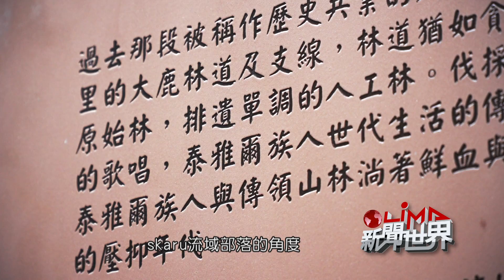LiMA新聞世界第383集 預告【 Skaru 和解共管之路】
【 Skaru 和解共管之路】
上個月(4/23)在苗栗觀霧國家森林遊樂區舉行了一場空前的 sbalay和解儀式，由泰雅族skaru流域落落群和兩個國家山林治理機構，林務局以及雪霸國家公園管理處來進行和解並簽署共管備忘錄。這是繼總統蔡英文2016年向原住民族道歉後，首次部落和國家機關間的和解，這塊土地上方生了什麼故事？為什麼需要進行和解？共管備忘錄的簽署又可能達到什麼成果？，請收看本週五 LiMA新聞世界 專題報導。
　　　　　§ 本周節目預告 §
 05.14(五) 22:00-23:00 首播(網路直播)
 05.15(六) 16:00-17:00 重播
 05.22(六) 14:00-15:00 重播